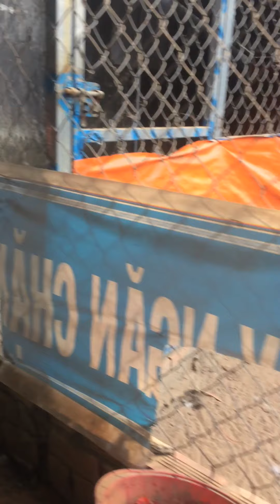Chim công má vàng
Chuyen cung cấp chim công giống các loại tại : tân hoà Tây - tân Phước- tiền Giang
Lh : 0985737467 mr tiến